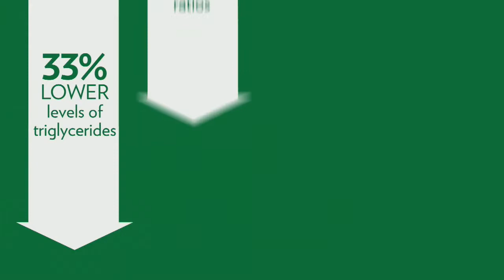The Shaklee Difference - Safe, Proven, Guaranteed. That is the Shaklee Difference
Decades of experience. The highest standards. Thousands of tests. The best guarantee in the industry. It translates to Safe, Proven, Guaranteed--that's the Shaklee Difference.